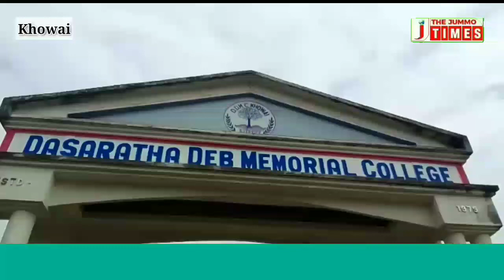Students Ghearoed DDMC college over allotment of mandatory subjects to non selected subject